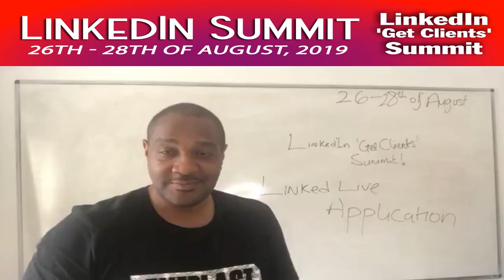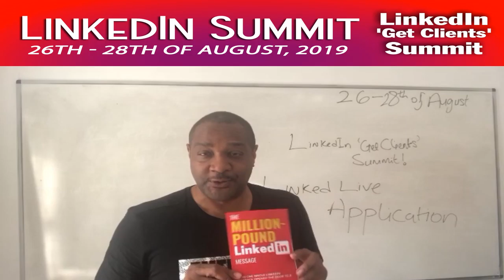Getting LinkedIn Live